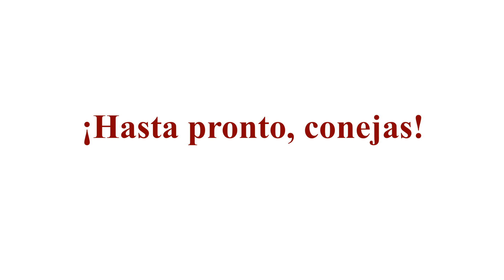El Conejo de Alicia - El retorno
Llevamos tantos años publicando contenidos que nos hemos permitido un revival. Vuelve Alicia Murillo para ser el azote de los novios heteroaburridos y de los señoros en general.